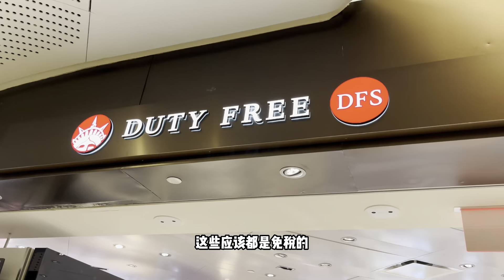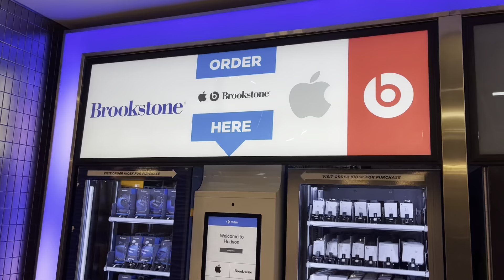前往台湾旅行的路上，在JFK机场准备办理手续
我的拍摄相机(亚马逊下单链接） 如果你想支持我请帮我的视频点个赞👍感谢大家 去往台湾旅行的路上